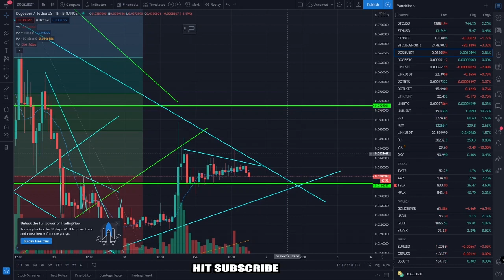DOGECOIN Price Action Today Lets see if we can break out of big pattern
If I talk about a stock I am either invested in it, I trade it, or I am intersted in trading or investing in it. It's possible I am bullish or bearish at the time of publishing but my sentimant can change over time.